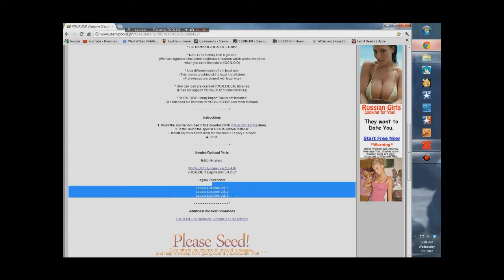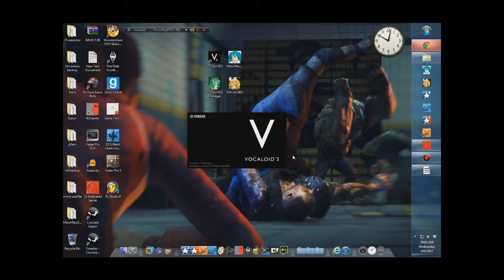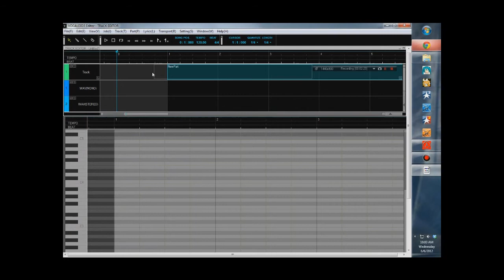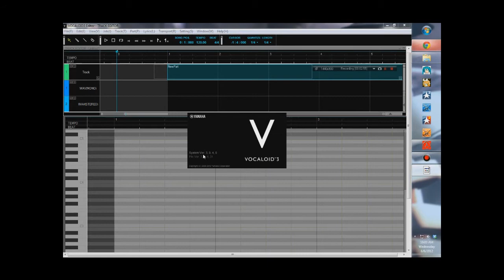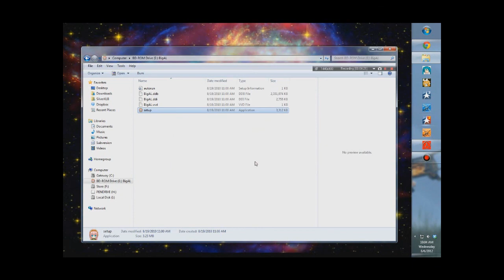VOCALOID3: Voices and Assigned Edition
And if you don't like it/too hard, at least you didn't waste about $120+ bucks on this :-)